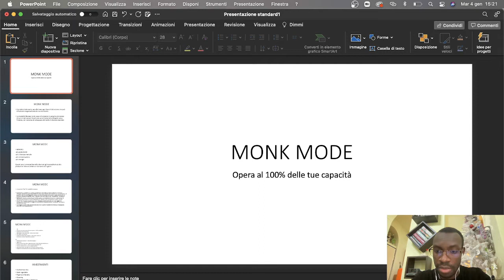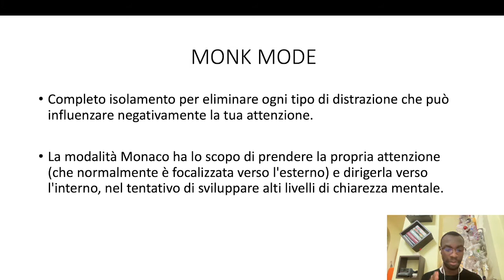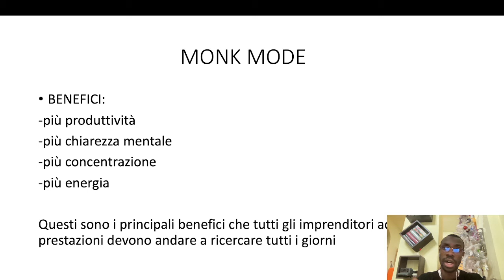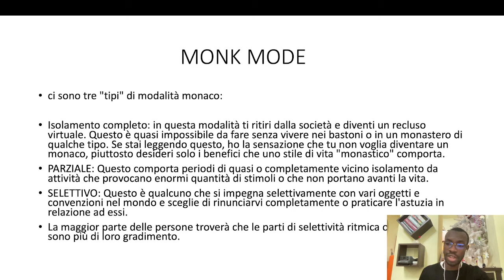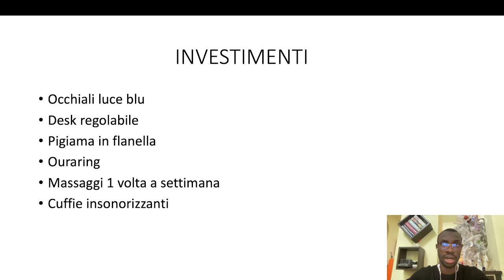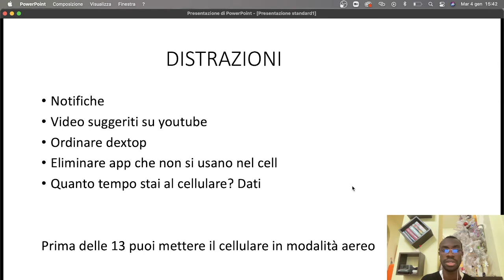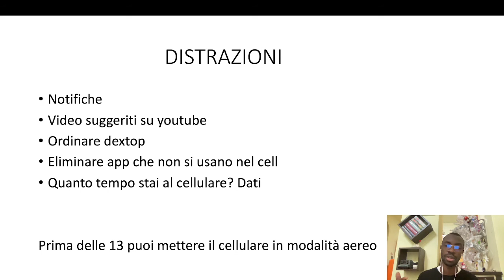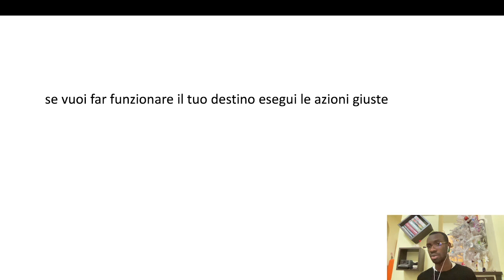Monk Mode per la crescita personale: i miei consigli per iniziare